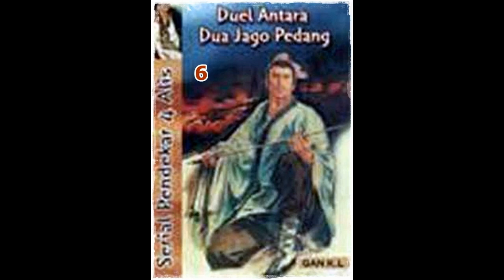Seri Cerita Silat Duel 2 Jago Pedang Seri 3 dari 10 Pendekar 4 Alis Jilid 6